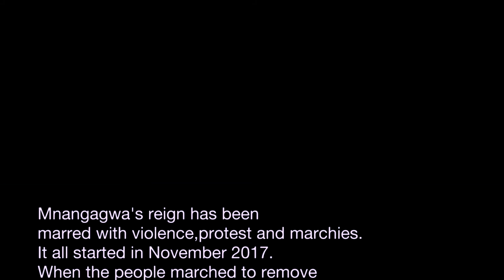Civil servants protesting over their salaries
The Amalgamated Rural Teachers Union of Zimbabwe and Apex Council  REFRAMING THE STRUGGLE of the  civil servants.However the police block government workers from marching to protest for better salaries,